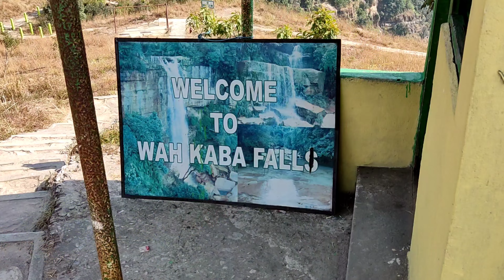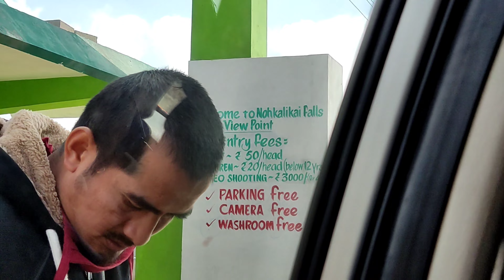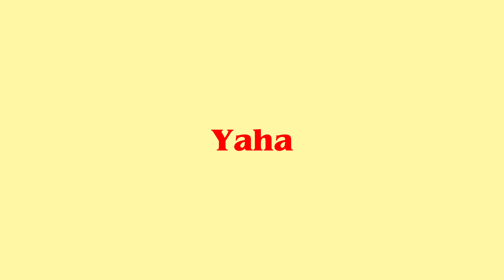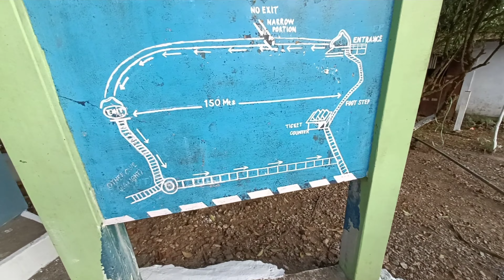Cherrapunji | Meghalaya (Ep3) - AASHIF 01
VISITING 💜‼